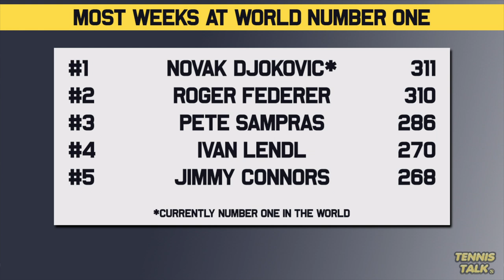Djokovic BREAKS Federer's Weeks at Number One Record | Tennis News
Novak Djokovic has broken the record for most weeks at world number one on the ATP rankings taking it from Roger Federer.